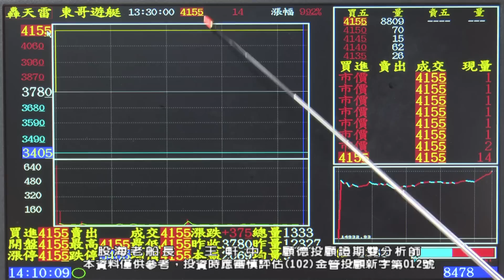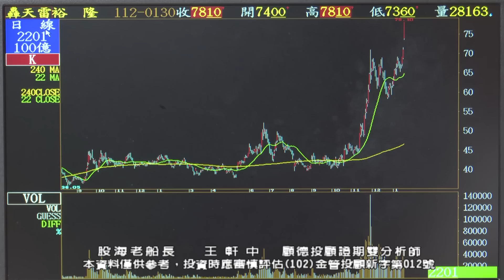20230130 王軒中 股海老船長